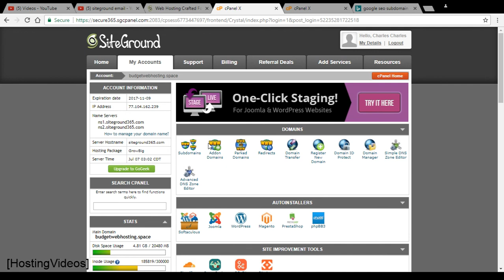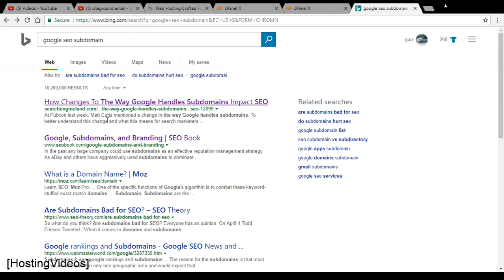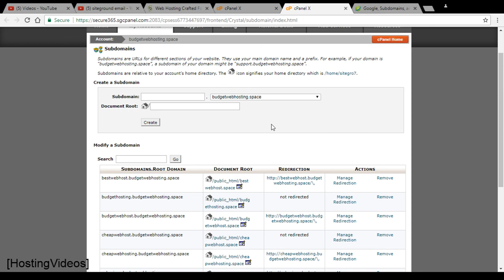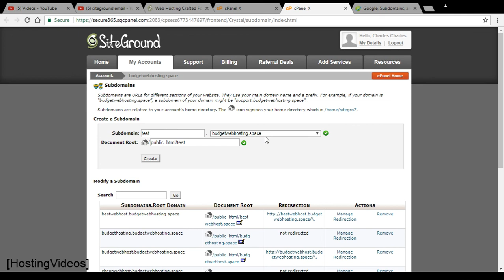Siteground Domain, Subdomains and Google SEO Concern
Siteground hosting allows their customer to create unlimited subdomain name. Login to cPanel and you will see the infinite sign at the subdomains section. Clicking the subdomain icon and you will get the maintenance section.

Subdomains are URLs for different sections of your website. They use your main domain name and a prefix. For example, if your domain is “budgetwebhosting.space”, a subdomain of your domain might be “support.budgetwebhosting.space”. Subdomains are relative to your account’s home directory.

Main concern when come to having subdomain names are Google SEO, cause they treat subdomain as subfolder and they will punish website with duplicated content or doorway page similar sites. Google limited the result for your domain to 2 results only. There is no SEO advantage of having multiple subdomain. Having poorly managed subdomain and content uniqueness will cause the site to be penalized by Google search engine.

Next is the SSL certificate, and subdomain name will require wildcard SSL certificate to work. That is very costly and not many webmasters are willing to purchase this wildcard SSL.